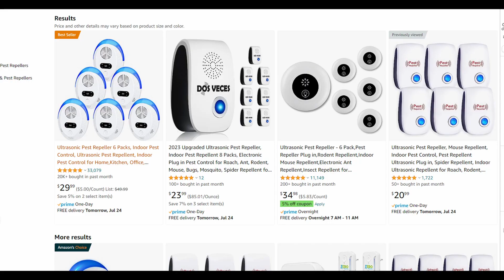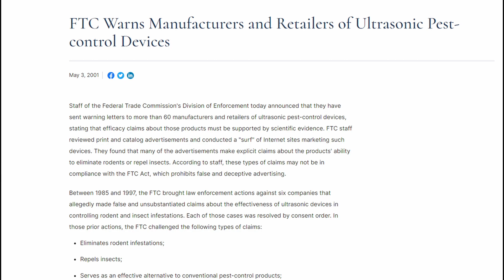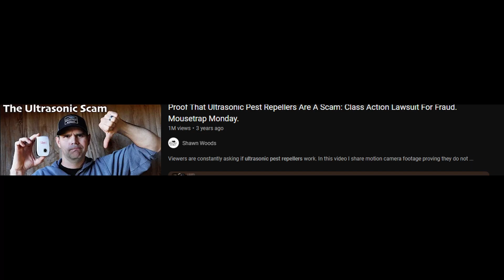The Truth Behind Ultrasonic Pest Repellers: Debunking the Scam!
Are ultrasonic pest repellers a groundbreaking solution to keep pests at bay, or are they simply a clever marketing gimmick? In this revealing video, we dive deep into the world of ultrasonic pest repellers to uncover the truth behind their claims and effectiveness.

Join us as we explore the science behind these sleek gadgets, explaining how they emit high-frequency sound waves to deter pests from invading your home. But do they truly live up to their promises? We unveil the reality behind these devices and the reasons why they are often considered a scam.

Throughout the video, we back our findings with scientific evidence and expert opinions, shedding light on the limited range and effectiveness of ultrasonic pest repellers. Discover why these repellers may have some initial impact on pests, but their effectiveness quickly wanes as pests adapt to the irritating sounds.

We address the lack of concrete scientific support and the false advertising surrounding these devices, urging viewers to be cautious before investing their money. Instead of relying solely on ultrasonic pest repellers, we present more effective alternatives for comprehensive pest control.

By the end of this eye-opening video, you'll be equipped with the knowledge to make an informed decision about these repellers and understand the importance of a well-rounded approach to pest management.

Don't let the marketing hype deceive you—get the facts in this myth-busting video and empower yourself against the pest repeller scam! Together, let's debunk the myths and make informed choices in our quest for pest-free living!